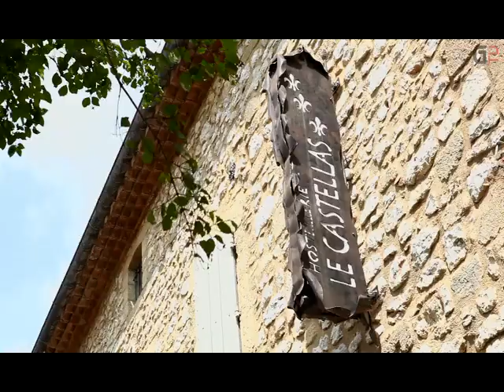Noémie Honiat - verrine boisee aux fruits rouges et mousse façon panna cotta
Recette à télécharger "Verrine boisée"  de la part du chef : Noémie Honiat  offerte par GastronomieTV.

Ce film a été réalisé par Drakkar Communication, agence 360° conquérante !